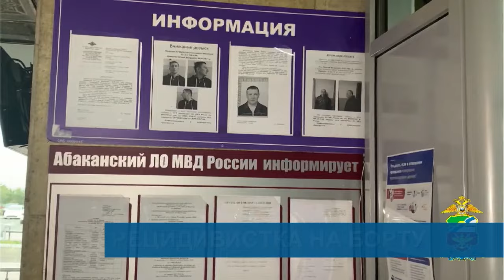ОЧЕВИДЦЫ ПОДОСПЕЛИ ВОВРЕМЯ//ЗАСТОЛЬЕ ЗАКОНЧИЛОСЬ АРЕСТОМ//РЕЦИДИВИСТКА НА БОРТУ - Абакан 24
Очевидцы спасли при пожаре семью с четырьмя детьми. В Абакане вспыхнул двухквартирный дом. Когда приехали спасатели — уже полыхала крыша и времянка на площади 70 кв.м. К счастью, вовремя подоспели свидетели происшествия — они вывели из горящего здания взрослого и четверых детей. А пожарные вынесли из огня газовый баллон. Предварительная причина возгорания - короткое замыкание проводки.
Вместе пили, а потом решились на грабёж. Жителя Абакана обчистили случайные знакомые. По информации МВД, днём он был в гостях у родственника, а по пути домой в районе Черногорского парка познакомился с компанией парней. Вместе они решили продолжить застолье. Когда мужчина пошёл домой, трое собутыльников проследили за ним и, с применением насилия, похитили смартфон. Затем зашли в банковское приложение и перевели с карты потерпевшего 100 тысяч рублей. Вскоре правоохранители задержали подозреваемых — это двое парней из Тувы, которые учатся в одном из абаканских колледжей. Третий нападавший, скрывавшийся от полиции, вскоре был также пойман. За пьяный вояж молодым людям грозит до 7 лет лишения свободы.
Курила на борту самолета, причём уже не в первый раз. Летевшая из Москвы в Абакан пассажирка нарушила правила авиакомпании. 29-летняя жительница Хакасии решила незаметно покурить электронное устройство в туалете авиалайнера. Но всё равно попалась. Известно, что ранее нарушительница уже привлекалась к уголовной ответственности за кражу и неправомерное завладение транспортом, а также её штрафовали за нарушение общественного порядка на борту воздушного судна. В отношении женщины составили ещё один протокол.